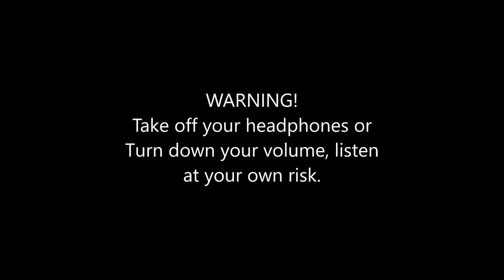WHO CAN I TRUST? (Deceit)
two of them are not who they say they are.

Horizon_250 (Kyle)

🎵 Music 🎵
A Thief in the Night - Etienne Roussel
Arguing by the Book - Stationary Sign
Made Of Steel - Andreas Ericson
Figured Out - Arthur Benson
Agressive And Dark 2 - Gavin Luke
Freaky Bats 02 - Hakan Eriksson
Russian Slapstick - Håkan Eriksson
Impulse - Hampus Naeselius
[Outro Song] Every Day - Gamma Skies